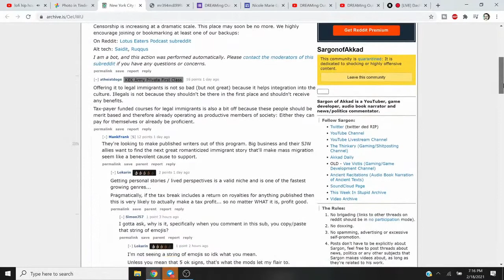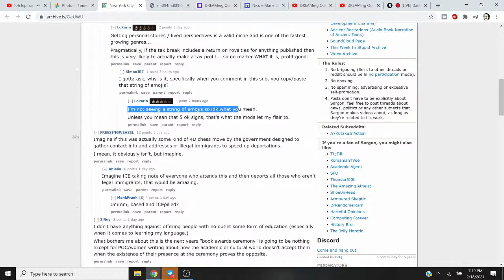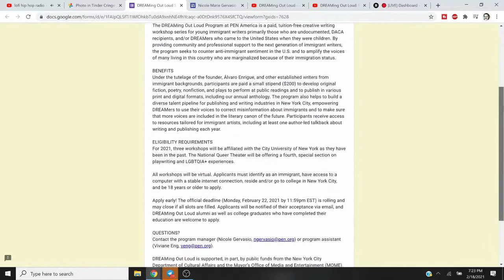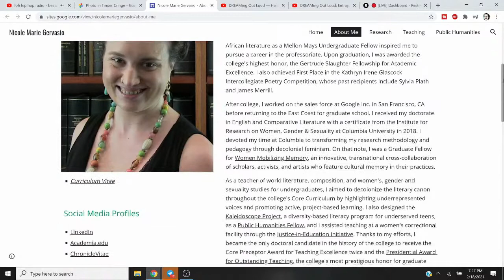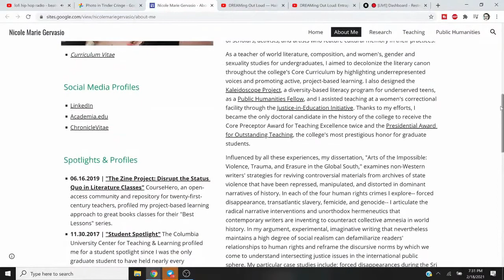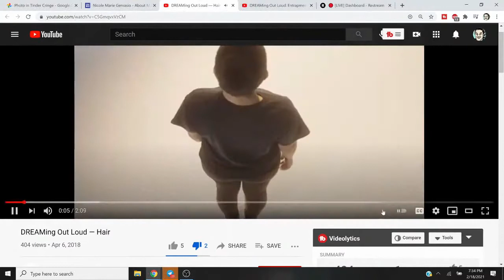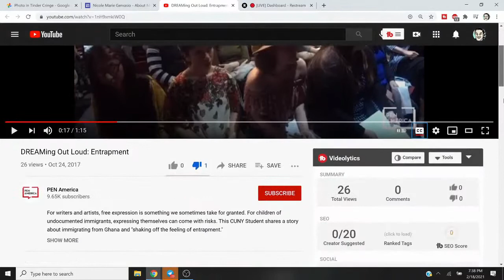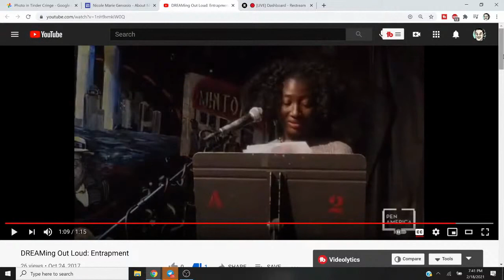NYC Taxpayers Pay For Cringe Slam Poetry For UNCOCUMENTED DACA DREAMERS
BTC:  16DfhbdZD2EcDC8Gv82t66dm1zE1xDUboG
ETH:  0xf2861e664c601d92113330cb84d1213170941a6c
LTC:  LZEZzxLdjzPUfUHJbXmvEhjduYQ5tn4FEs